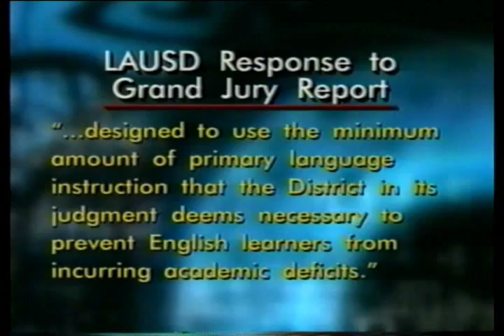Proposition 227 Aftermath #9 - Life & Times, KCET/Los Angeles, July 1, 1999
Report on implementation of California Proposition 227 initiative to dismantle bilingual education; debate moderated by Warren Olney, with Hector Villagra of MALDEF, Ron Unz of English for the Children, and David Tokofsky of LAUSD